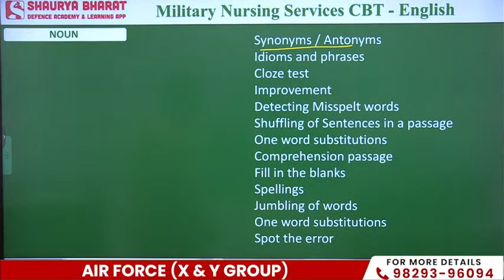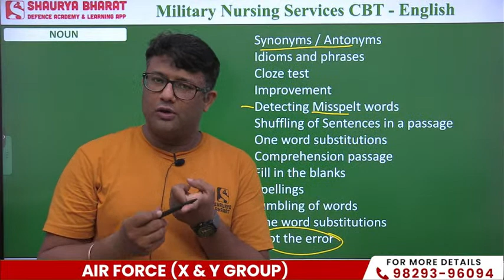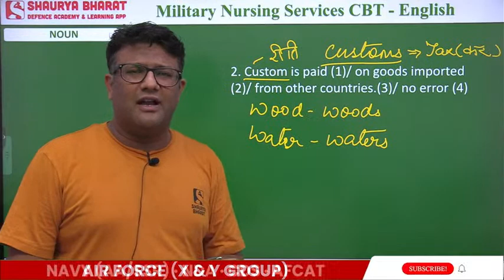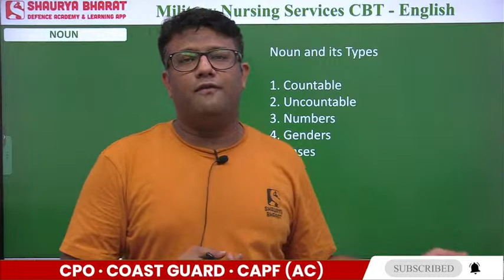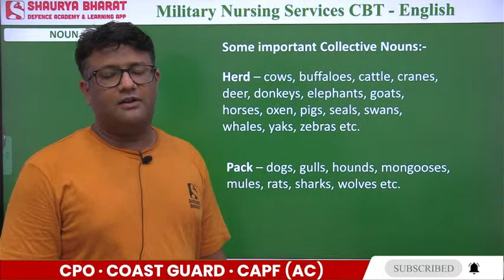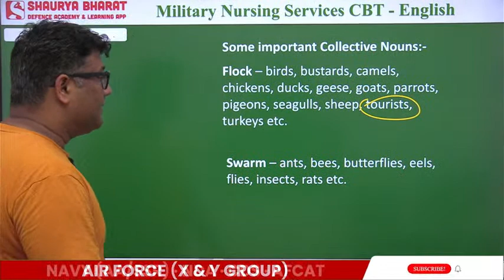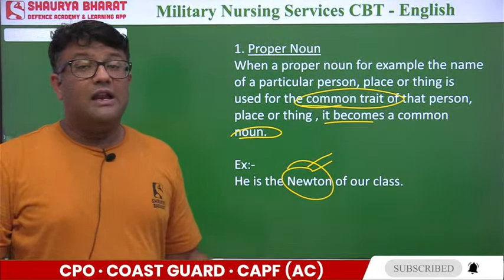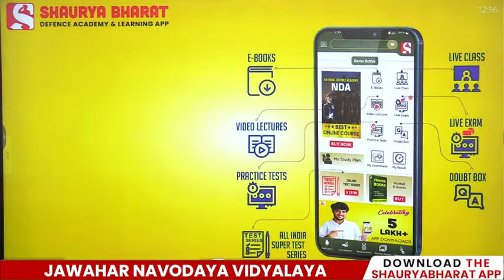Noun -1 English II Army MNS II Target batch 2023 by Harshwardhan Sir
Noun in English for Military Nursing Services Students - Shaurya Bharat YouTube Channel:

The Shaurya Bharat YouTube channel is a valuable resource for Military Nursing Services (MNS) students seeking to improve their English language skills. With a focus on nouns, this channel provides engaging content to enhance vocabulary, grammar, and overall proficiency in English for MNS students.

Noun Fundamentals: Shaurya Bharat covers the fundamental concepts of nouns, including definitions, types, and usage. Students can learn about common nouns, proper nouns, countable and uncountable nouns, and how to use them accurately in written and spoken English.

Military Terminology: The channel incorporates military-specific nouns, providing MNS students with essential vocabulary related to their field. This includes terminology for medical equipment, military ranks, healthcare procedures, and other relevant terms they may encounter in their professional practice.

Vocabulary Expansion: Shaurya Bharat offers videos focused on expanding vocabulary through the use of nouns. Students can learn new words, their meanings, synonyms, and antonyms, enabling them to communicate more effectively and confidently in English.

Grammar Tips and Exercises: The channel provides grammar tips and exercises specifically tailored to improve noun usage. MNS students can practice noun agreement, plural forms, possessives, and other grammatical aspects to enhance their writing and speaking skills.

Communication Skills: Effective communication is essential for military nursing professionals. Shaurya Bharat offers guidance on using nouns to express ideas clearly and concisely. Students can learn how to construct sentences, ask questions, and engage in professional conversations using the appropriate nouns.

Role-Play Scenarios: The channel incorporates role-play scenarios that involve military nursing contexts, allowing students to practice using nouns in realistic situations. This helps them develop confidence in expressing themselves and understanding others in various professional scenarios.

In summary, Shaurya Bharat is a valuable YouTube channel that focuses on nouns in English for Military Nursing Services students. Through comprehensive coverage of noun fundamentals, military terminology, vocabulary expansion, grammar tips and exercises, and role-play scenarios, the channel equips MNS students with the necessary language skills to excel in their military nursing careers and effectively communicate in English.

The various courses offered in the Shaurya Bharat app are:
» ARMY (GD / Clerk / Tech / NA / Tdn)
» SSC (GD)
» RIMC
» Police (All States)
» TA Soldier

Head Office:
Capt Atul Shaurya Academy
Surana Building, Defence Lab Road, Ratanada,
Jodhpur, Rajasthan, INDIA